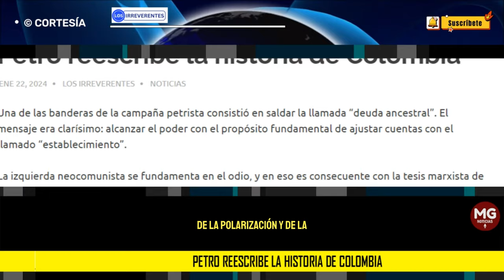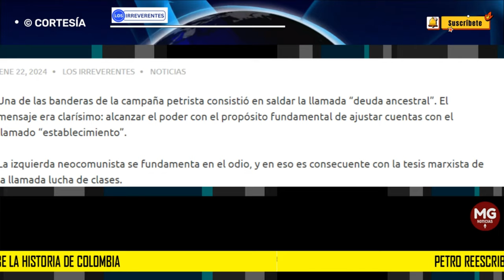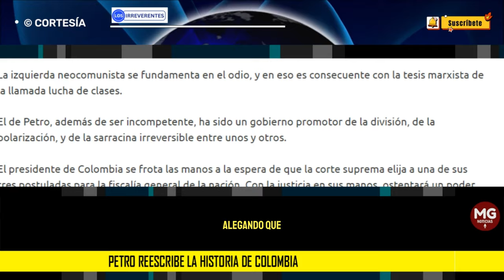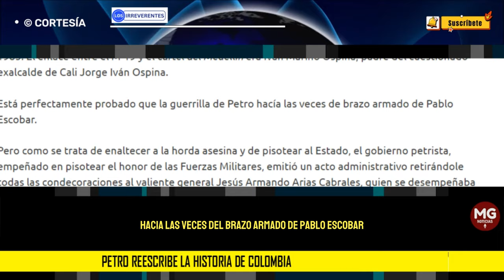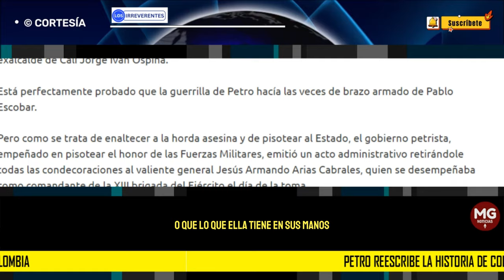PETRO REESCRIBE LA HISTORIA DE COLOMBIA 🔴 Editorial Los Irreverentes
Frente a una ciudadanía estupefacta, Petro está concentrado en el blanqueo de sus compinches en la criminalidad. Que nadie se sorprenda si, a costa del erario, empiezan a erigirse en distintas ciudades del país sendos cenotafios en memoria de los cabecillas del M-19, mientras se demuelen monumentos y bustos de los, eso sí, grandes hombres de la historia nacional.